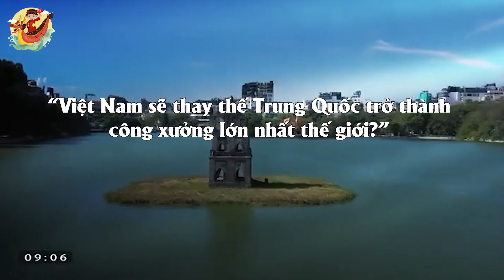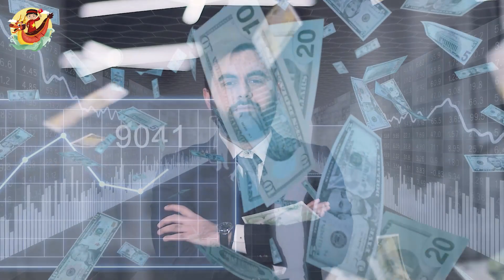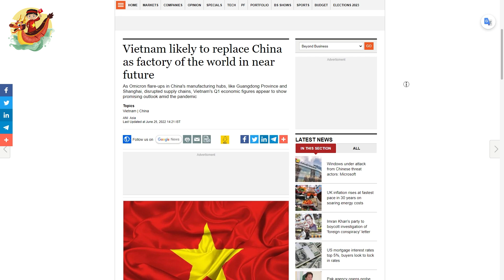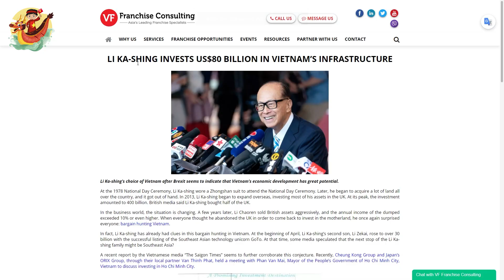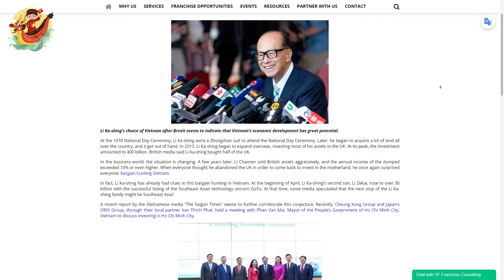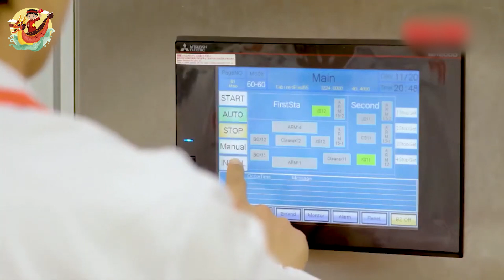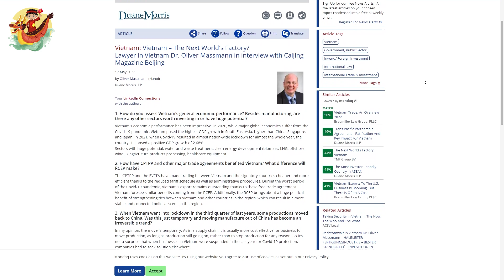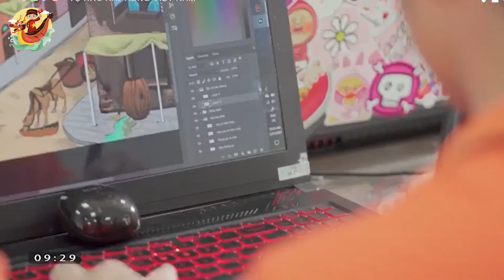Phân Tích Mới 🔥 Báo Chí Quốc Tế Tiếp Tục Hé Lộ Liệu Việt Nam Có Thành Công Xưởng Mới Của Thế Giới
Các Bạn Đang Xem Video: Phân Tích Mới 🔥 Báo Chí Quốc Tế Tiếp Tục Hé Lộ Liệu Việt Nam Có Thành Công Xưởng Mới Của Thế Giới
Hơn nữa, Tiến sĩ Oliver Massmann cũng nhìn nhận: “Việt Nam hiện có nguồn nhân lực, công nghệ, hỗ trợ của chính phủ, đầu tư nước ngoài để trở thành công xưởng tiếp theo của thế giới. Việt Nam đã phát triển quá nhanh cả về kinh tế và chính trị trong 5 năm qua, nên trong 5 năm tới, có thể chúng ta sẽ chứng kiến ​​những điều mà ngay từ hôm nay chúng ta cũng không thể lường trước được. Việt Nam đã sẵn sàng trở thành công xưởng mới của thế giới”.

Mốc thời gian:
0:53 trên trang hỏi đáp Quora Về việc: “Việt Nam sẽ thay thế Trung Quốc trở thành công xưởng lớn nhất thế giới?”
2:17 Tờ tạp chí kinh doanh quốc tế Business Standard đã đưa ra những bằng chứng nhận định
3:10 Theo tờ quốc tế VF Franchise Consulting chia sẻ
5:12 tờ Mondaq đã chia sẻ những đánh giá phân tích của Tiến sĩ Oliver Massmann

Video Hay Nhất:

Danh Sách Phát:
+ Chủ Đề Học Tập:
+ Chủ Đề Tuổi Thơ:

Kết Nối:
+ Fanpage:

Từ khóa tìm kiếm:
kinhte
kinhtevietnam
S Việt Nam
svietnam
Vietnam
ẩm thực